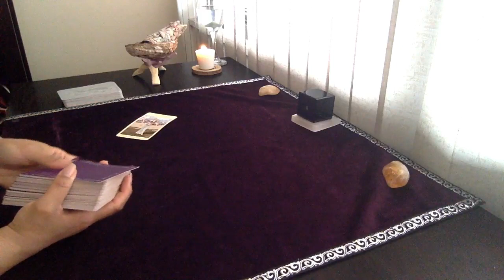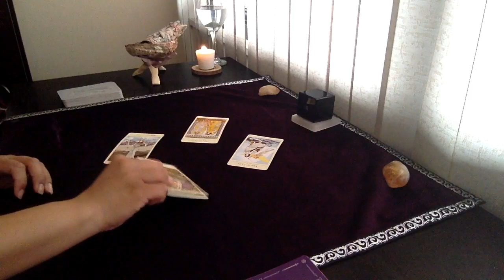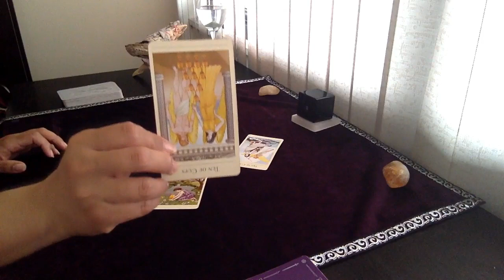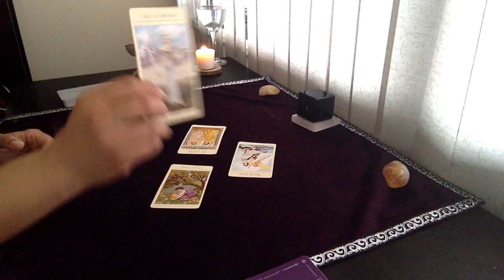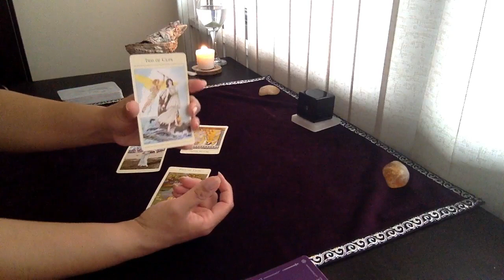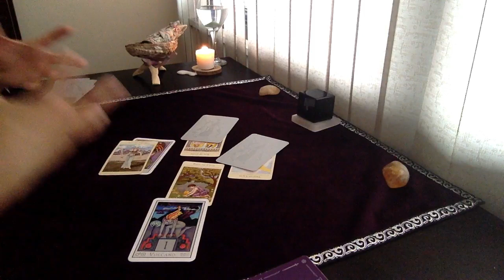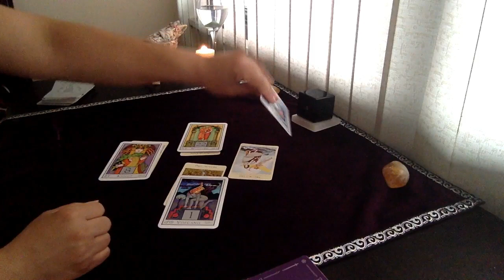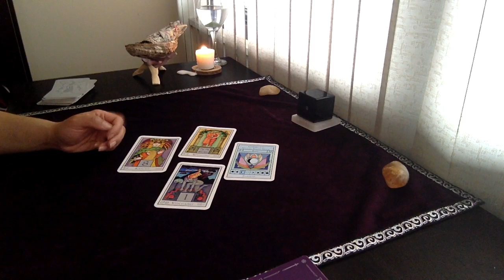Leo May 2019